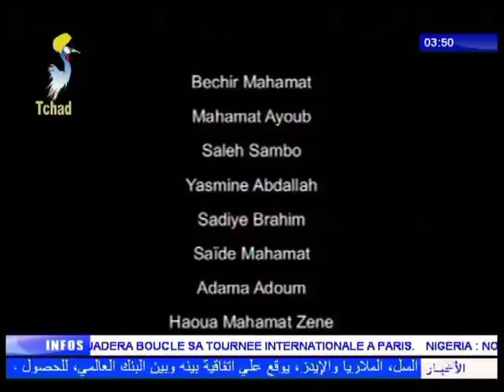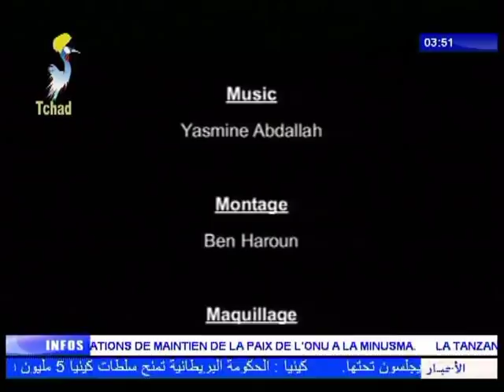الدراما التشادية - عنوان الفيلم / حياة زوجية